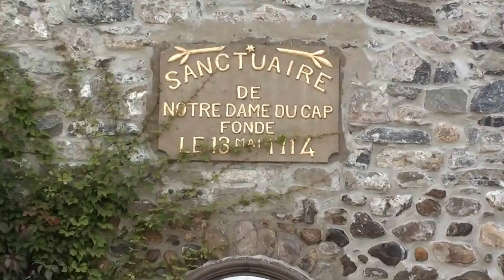Canada: Cap-de-la-Madeleine, QC 9/23/10